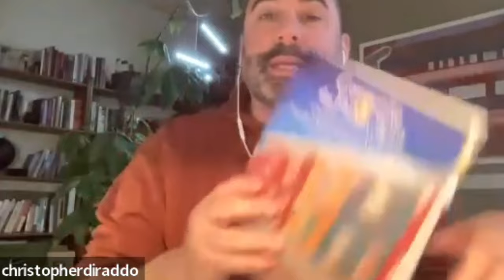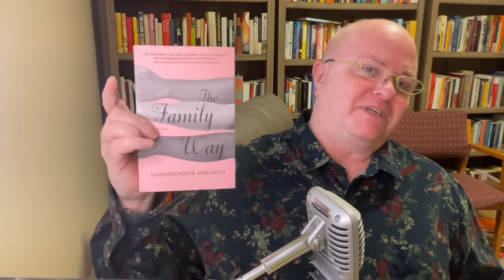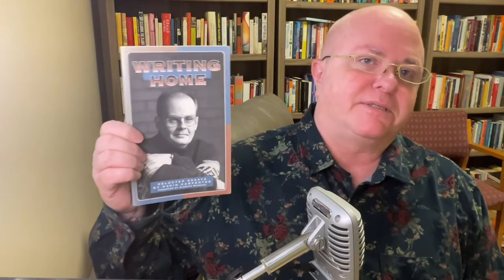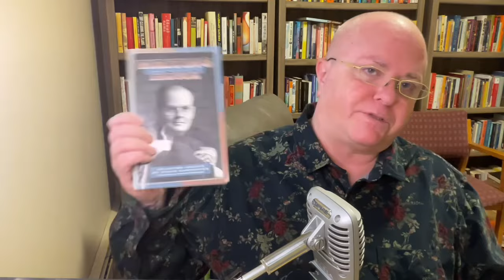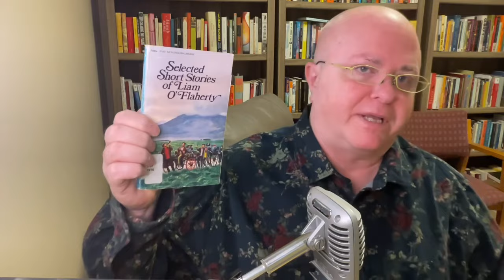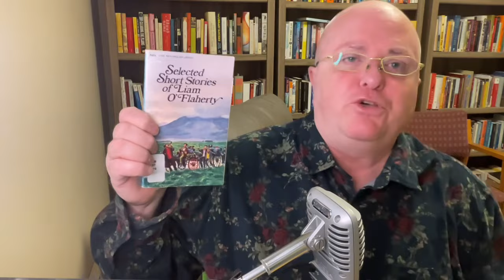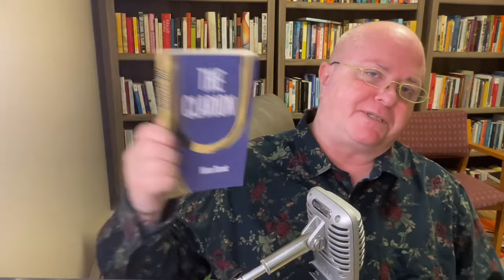Friday Reads: Book clubs, queer books, war resistance, and a book prize ban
Time stamps (scroll down for Goodreads links):

00:00 Introduction

02:29 Mystery guest

25:53 Weekly Highlights

27:41 Grass for My Pillow by ‪Saiichi Maruya‬

31:25 Writing Home: Selected Essays by David Carpenter

33:06 Selected Short Stories of Liam O'Flaherty by Liam O'Flaherty

35:55 The Clarion by Nina Dunic

Community and the Human Spirit: Oral Histories from Montreal's Point St. Charles, Griffintown and Goose Village by David J. Flavell

I've a Feeling We're Not in Kansas Anymore: Tales from Gay Manhattan by b

How Long Has This Been Going On by Ethan Morddenn

Grass for My Pillow by ‪Saiichi Maruya‬
Dennis Keene (Translator)

Courting Saskatchewan: A Celebration of Winter Feasts, Summer Loves and Rising Brookies by David Carpenter

Selected Short Stories of Liam O'Flaherty by Liam O'Flaherty